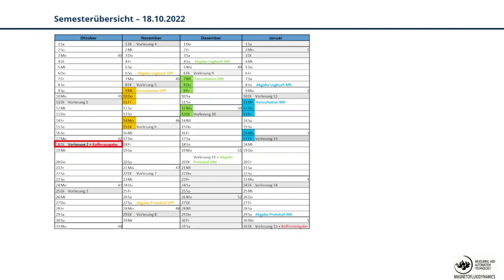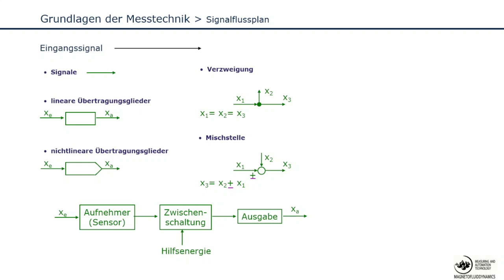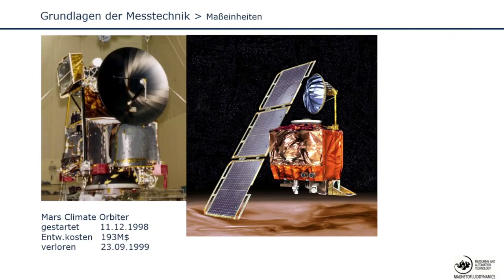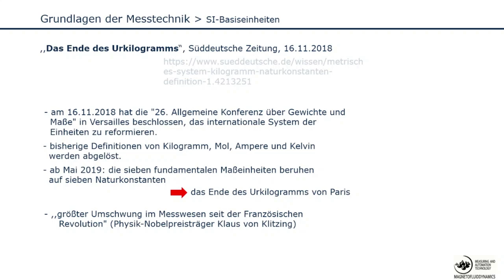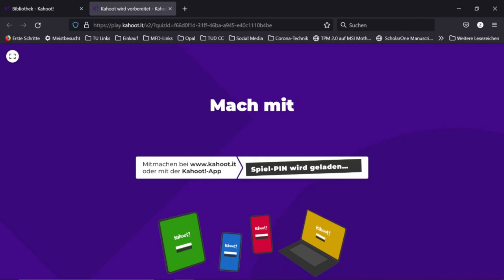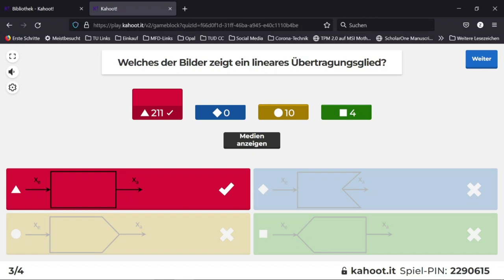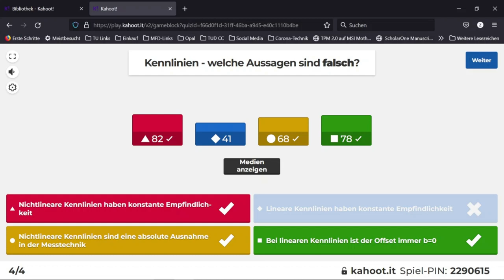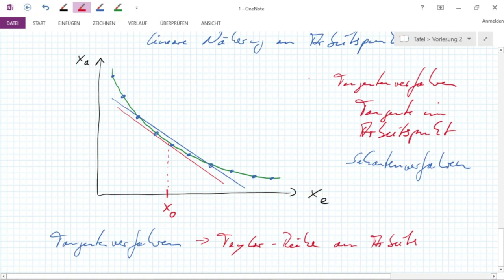MAT1 - Vorlesung 02 - 18.10.2022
0:06:11- Wiederholung zur 1. Vorlesung
0:14:00 - 1.7. Maßeinheiten
0:33:36 - 2. Statische Charakterisierung von Messgliedern
0:36:26 - 2.1. Kennlinie
0:39:20 - Kahoot!
0:48:25 - Empfindlichkeit
0:54:30 - 2.2. Linearisierung von Kennlinien
0:58:16 - Tangentenverfahren
0:58:44 - Sekantenverfahren
1:04:25 - Bsp.: Kennlinie eines Heißleiters
1:10:17 - 3. Messungenauigkeitsbetrachtung
1:15:53 - 3.1. Klassifizierung von Messungenauigkeiten